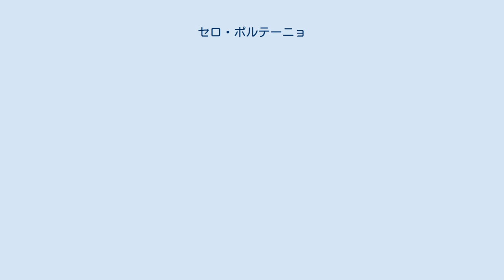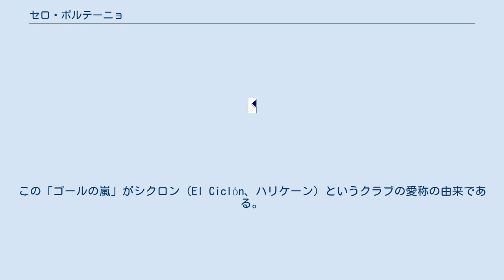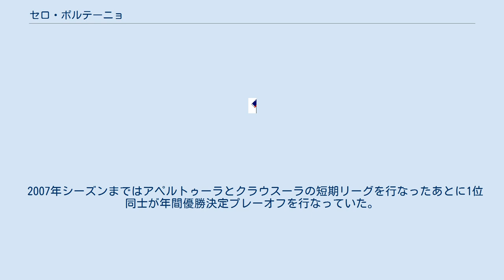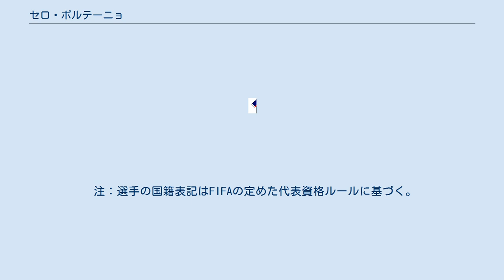セロ・ポルテーニョ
クルブ・セロ・ポルテーニョ（西: Club Cerro Porteño）は、パラグアイの首都アスンシオンのアバリオ・オブレーロ地区を本拠地とするサッカークラブである。
 1912年創設。
プリメーラ・ディビシオンで29回優勝しており、パラグアイでもっとも人気のあるクラブの1つである。
ラ・オージャ（鍋）という愛称で知られる約45,000人収容のエスタディオ・ヘネラル・パブロ・ロハスをホームスタジアムとしている。
 クラブ名称は1811年1月19日にブエノスアイレス軍（ポルテーニョス、「港の人」の意味）とパラグアイ軍の間で行なわれた「セロ・ポルテーニョの戦い」に由来している。
まだスペインの植民地だったパラグアイ軍はスペイン本国政府に見放されたが、パラグアイ植民地政府によって戦闘が続けられ、ブエノスアイレス軍から大勝利を収めた。
この戦闘はセロ・ムバエ（Cerro Mbaé、ムバエの丘）で行なわれ、パラグアイ軍の歴史のハイライトとなった。
 1912年10月1日、スサーナ・ヌニェスと若者グループによって設立された。
この時期のパラグアイはコロラド党とリベラル党というふたつの政党が激しく対立し、政府が不安定な緊張状態にあった。
このため、設立者は両党の政党カラーをクラブカラーに使用することを決定し、パラグアイ人の団結と友好の象徴として、赤色（コロラド党）と青色（リベラル党）がユニフォームに用いられた。
やがてシャツには白色も使用され、パラグアイ国旗の三色（赤・青・白）がそろった。
1913年に初のリーグ優勝を飾ると、1918年の全国選手権プレーオフではクルブ・ナシオナルと対戦。
残り20分の段階で0-2と劣勢だったが、その後4得点を挙げて4-2とし、ナシオナルを逆転して優勝した。
この「ゴールの嵐」がシクロン（El Ciclón、ハリケーン）というクラブの愛称の由来である。
 プリメーラ・ディビシオンでは29回優勝しているが、国際タイトルを獲得したことはない。
コパ・リベルタドーレスでは1973年大会、1978年大会、1993年大会、1998年大会、1999年大会、2011年大会でベスト4となったが、つねに準決勝の壁に阻まれている。
コパ・スダメリカーナでは2009年にベスト4となった。
 2001年にはトップチーム以下、年齢別の全てのカテゴリで優勝するという快挙を成し遂げた。
2008年5月にはオスバルド・アルディレスが監督に就任したが、成績が低迷して8月には解任され、ペドロ・トログリオが後任監督に就任した。
2010年のFIFAワールドカップで「美人過ぎるサポーター」として話題になったラリッサ・リケルメはセロ・ポルテーニョのサポーターである。
セロ・ポルテーニョのサポーターはセリスタと呼ばれる。
 最大のライバルはオリンピアとリベルタである。
オリンピアやリベルタのファンに上流階級が多いのに対して、セロ・ポルテーニョのファンの多くはより低い社会階級であるため、「一般大衆のクラブ」（エル・クルブ・デル・プエブロ）として知られている。
このため、セロ・ポルテーニョはパラグアイでもっとも多くのサポーターを持つサッカークラブとされている。
オリンピアとの対戦はスーペルクラシコと呼ばれ、パラグアイでもっとも関心を集め、もっとも権威のあるダービーである。
 2007年シーズンまではアペルトゥーラとクラウスーラの短期リーグを行なったあとに1位同士が年間優勝決定プレーオフを行なっていた。
2008年シーズンからは短期リーグの1位クラブがそのまま優勝扱いとなり、1年間に2つの優勝クラブが誕生する方式に変更された。
 GK DF MF FW